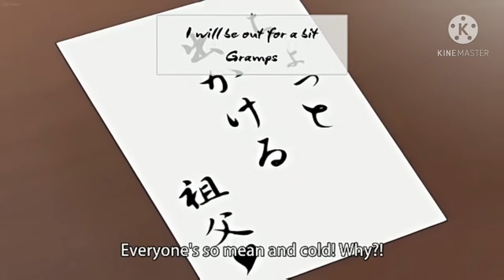She Likes it Rough when doing it